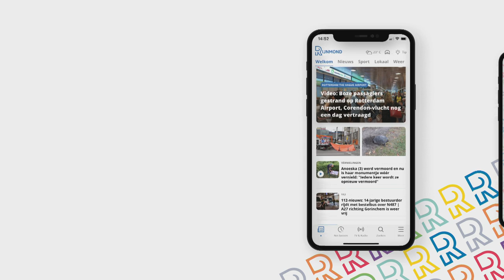'Sparta heeft goed MEEGEHOLPEN' | Sven Mijnans spreekt over zijn transfer naar AZ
Tegen Excelsior scoorde voormalig Spartaan Sven Mijnans vrijdag zijn eerste twee doelpunten voor AZ (5-0). Hij sprak na afloop van deze eredivisiewedstrijd over zijn afgelopen transferperiode, waarin ook Feyenoord interesse in hem zou hebben gehad.